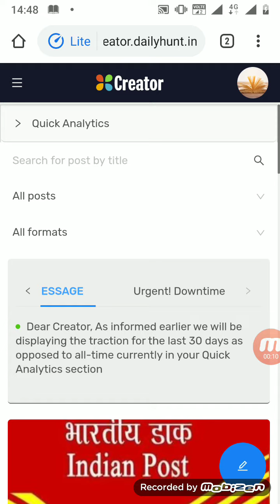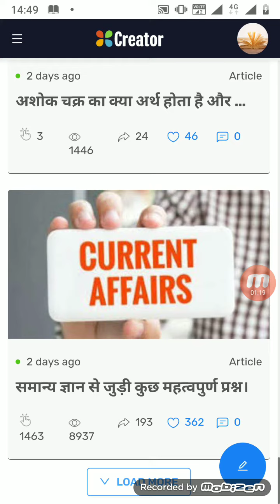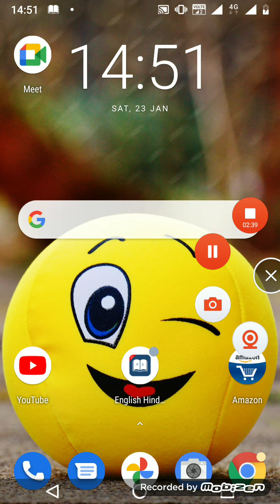dailyhunt problem / payment problem /account freeze problem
hi friends today I am showing you my daily hunt report how daily hunt freeze account